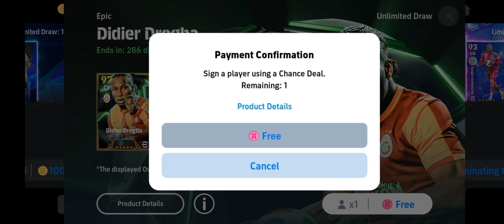TRICK KU HELI KARTO DROGBA